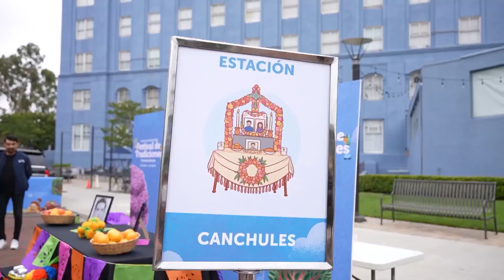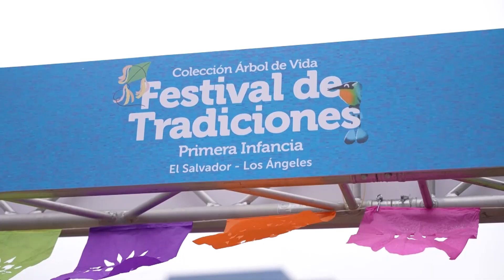Salvadoreños residentes en el exterior disfrutaron junto a sus hijos de un festival de tradiciones.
Salvadoreños residentes en el exterior disfrutaron junto a sus hijos de un festival de tradiciones que les permitió recordar su infancia.